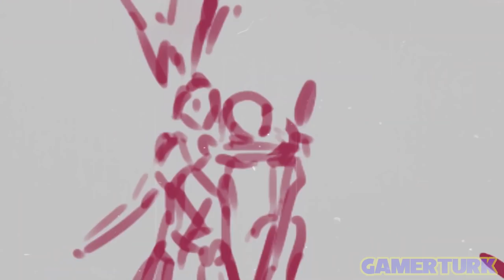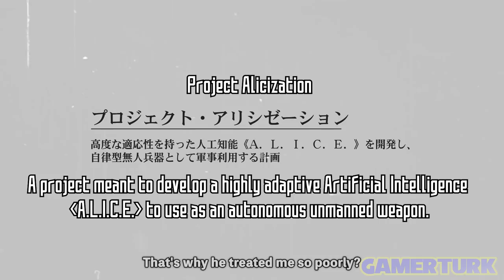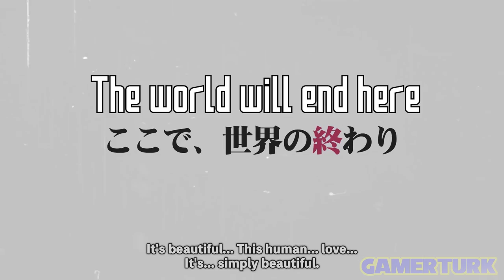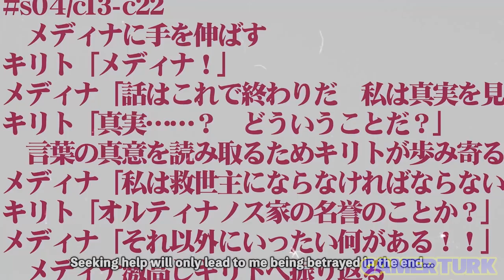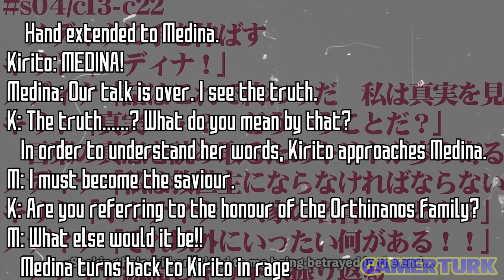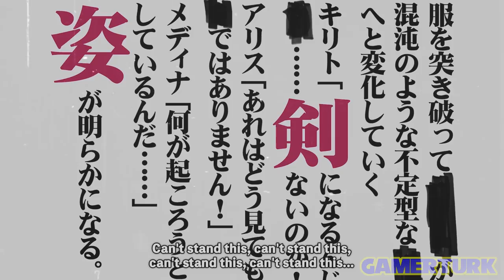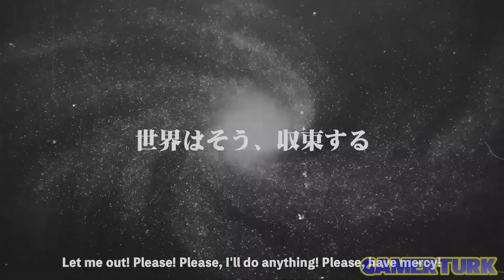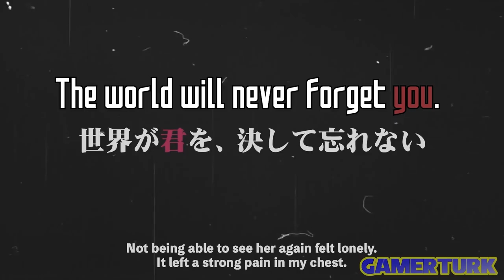Alicization Lycoris TGS Trailer Analysis & Secrets | Gamerturk Sword Art Online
Sword Art Online Alicization Lycoris trailer from Tokyo Game Show was incredibly interesting and gave us huge hints towards its story and the relationship between Kirito and Medina, as well as revealing Asuna in Underworld!

Amazon US for Americas (and Global)
Amazon UK for Europe and nearby regions

Timestamps: 1:25 Music Choice for the Trailer | *2:28 Medina's Pain, the disgraced Noble, who is she talking about?* | 4:48 Taboo Index, Seal of the Right Eye, Error Code: 871 | 5:33 Eugeo's Pain | 6:14 Quinella, Axiom Church and the Integrity Knights | *6:48 Sword Transformation, Divergence from Main Canon* | *8:15 Kirito's new Enhanced Armament or Release Recollection!* | *9:04 Medina vs Kirito, they break up, Medina vs the Axiom Church, protecting Lost Children of Vecta* | *12:41 Medina's sacrifice, Bloom Crazily Lycoris!* | *13:30 Medina breaks the Seal of the Right Eye!* | *15:23 Kirito vs Quinella, "I could not save her"* | *17:21 Does the game have Branching storylines?* | 19:23 "The world will converge." Major Spoilers here, skip to the next timestamp if you dont want to hear it | 21:08 Someone will not survive | *21:42 Asuna in Underworld! Is it Stacia?*